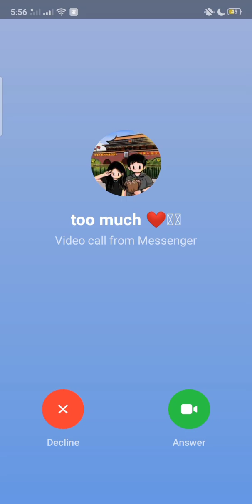knight of pen part 2